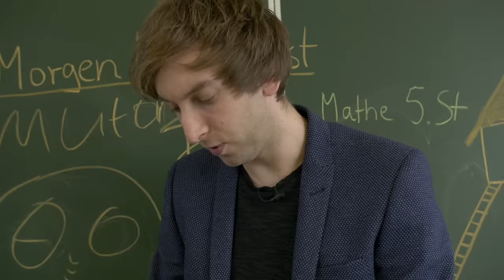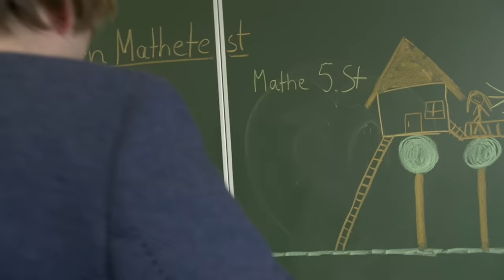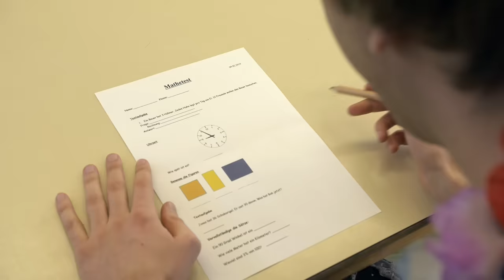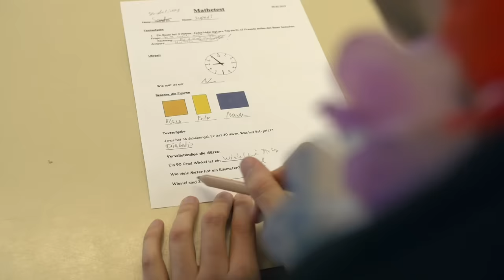Sandra und der Mathetest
Sandra steht unter Druck!
Völlig überraschend, obwohl dreimal angekündigt, muss Sandra einen Mathetest bestehen.
Ob sie es schaffen wir, auch nur eine einzige Fragen richtig zu beantworten?
Viel Spaß und gute Unterhaltung mit Sandra und der Mathetest!